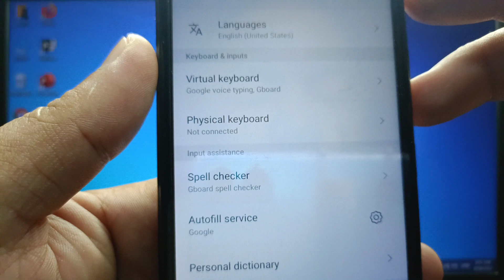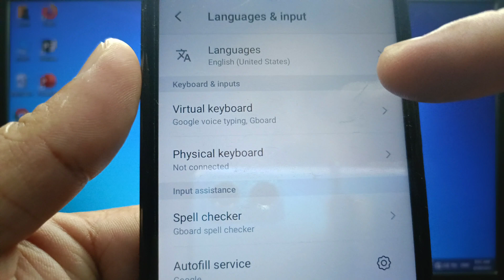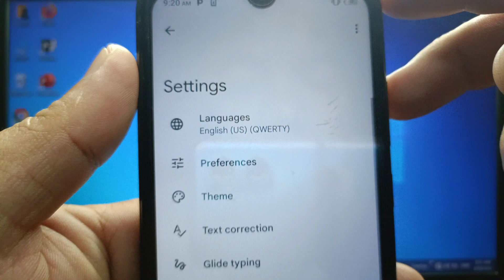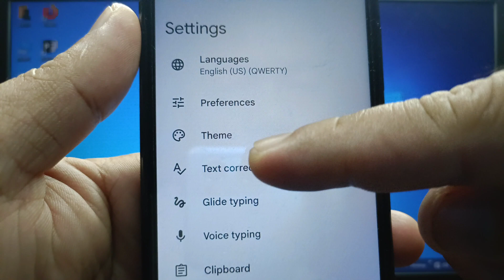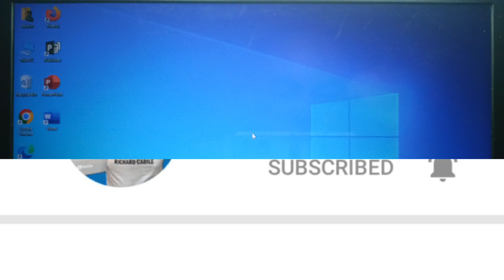How to enable or disable keyboard undo auto correct on backspace on itel S15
Do you want to enable or disable undo auto correct on itel S15 mobile phone.

Thanks...